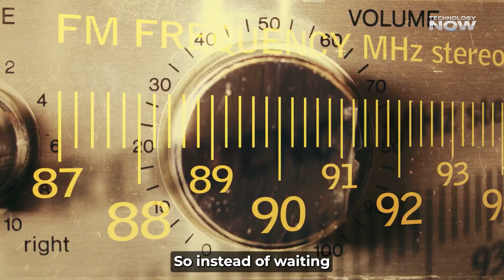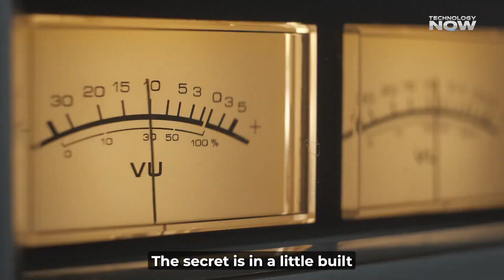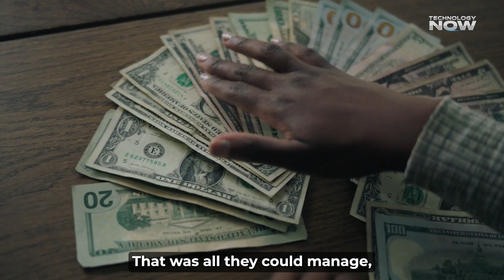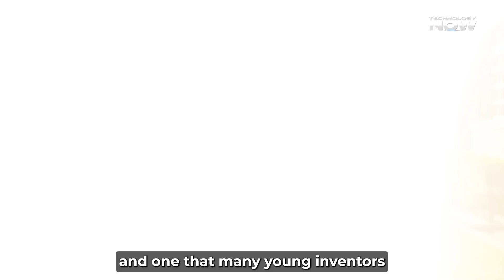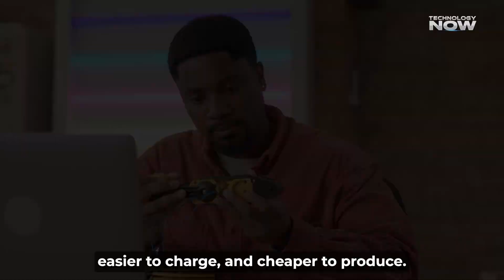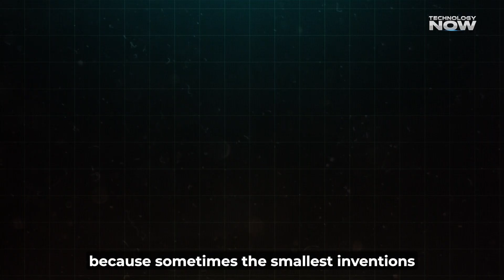Namibian Genius Creates SIM-Free Phone That Could End Mobile Bills! No NEED to RECHARGE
What if you could make calls without a SIM card, no airtime, and no internet? No, this isn’t science fiction. It’s the real story of Simon Petrus, a young inventor from Namibia, who built a SIM-free phone using old electronic parts — and it actually works!

In this video, we’ll explore how this revolutionary mobile phone functions without mobile networks, what makes it different from walkie-talkies, and how it could change communication in rural and remote areas forever.

This DIY innovation could be a game-changer in global communication — especially in places with poor or no signal. It includes not just call features but a TV receiver, a radio, a USB port, and even a built-in fan and light!

📱 No SIM.
📡 No Network.
💸 No Monthly Bills.
⚡ No Internet Needed.

Is this the future of mobile phones in low-income and under-connected regions? Discover how real innovation from Africa might disrupt the telecom industry.

✅ Topics Covered:
How a phone works without a SIM card or mobile network

The story of Namibian inventor Simon Petrus

SIM-free mobile phone powered by radio frequencies

Benefits for rural areas with weak signals

Innovation in Africa and low-cost communication

DIY electronics and sustainable tech

⏱️ Timestamps:
00:00 – What if phone calls didn’t need SIM or internet?
00:35 – Meet Simon Petrus, Namibian inventor
01:06 – How the SIM-free phone works
01:35 – Phone features and range
02:07 – TV, radio, light, fan – all built in
02:39 – Built using scrap parts & passion
03:10 – Won tech competition, but no support
03:40 – Regulatory challenges and frustrations
04:45 – Studied engineering, improving design
05:17 – A game-changer for rural communication
05:51 – Innovation needs support
06:18 – Future potential and final message